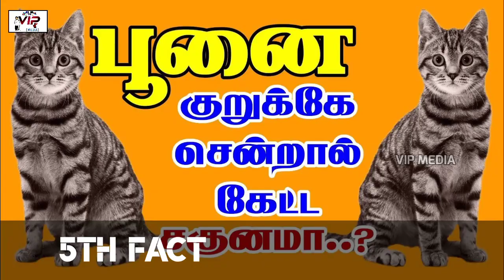யாரும் அறியாத விசித்திரமான உண்மைகள் | unknown facts | vip media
Interesting wow facts in tamil | unknown facts | vip media

The purpose of this blog is to share astonishing information and general knowledge with all the scientific information and general knowledge news in the world.

1. water bubbles

2. Blinking eyes

3. Fire vs water

4. Why margin in books

5. What happens if the cat goes across?